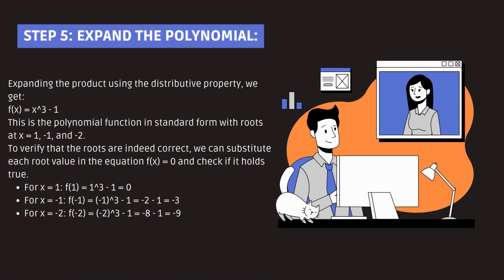Unlock Academic Success with AR Test Assignments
📚 Assignment Help Network (AHN) presents a comprehensive guide to AR test assignments! Dive into our expertly curated content aimed at simplifying the complexities of AR tests.

Ar 5 Test Write a polynomial function in standard form with x=1,-1,-2 Choose the correct answer below.

🔍 Explore the world of AR Tests: Discover insightful tips, strategies, and in-depth explanations that demystify AR test assignments. We've compiled a series of engaging resources to aid your understanding and ace your assessments effortlessly.

Our platform offers dedicated support, resources, and personalized guidance to enhance your learning experience.

🌟 Highlights of our Assignment:

🏰 Discover the history behind Tangerine's iconic landmarks.
🍊 Dive into the citrus industry that defines the town's heritage.
🎨 Explore the vibrant culture and hidden gems nestled within Tangerine.
📝 Insightful information tailored for academic enrichment.
🔗 For in-depth knowledge and comprehensive assignments, visit Assignment Help.net. Let our expertise elevate your learning experience and ace your projects effortlessly.